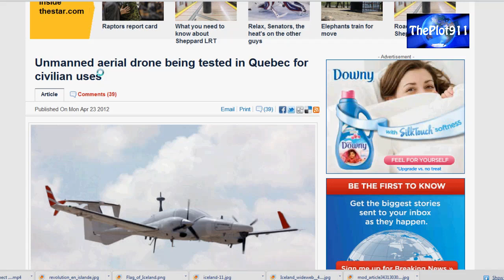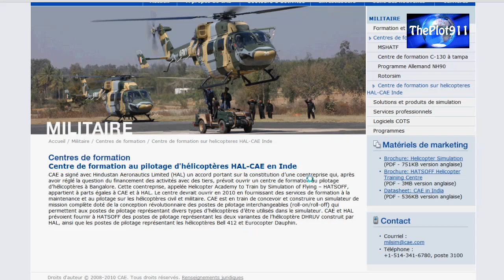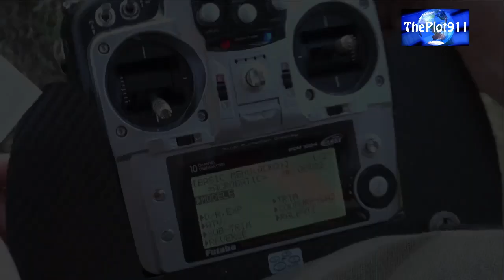Drone espion de la SQ de confection Israëlienne - Grève étudiante - GP